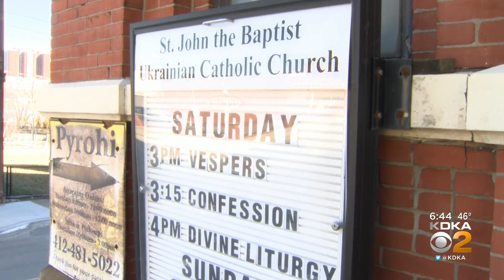Pittsburgh's Ukrainian Community Keeps Close Watch On Possibility Of Russian Invasion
The Pittsburgh Ukrainian community is keeping a close watch on the possibility of a Russian invasion.